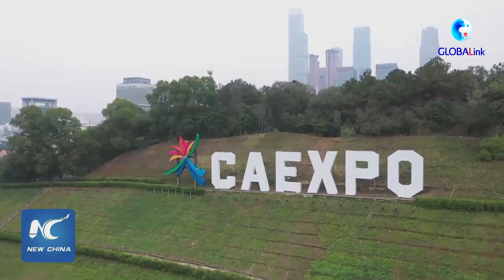GLOBALink | High-tech products splash at 18th China-ASEAN Expo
Various high-tech products, such as greeter robot, and VR ski machine are on show at the 18th China-ASEAN Expo. The expo is held on Sept. 10 - 13 in Nanning, the capital city of south China's Guangxi Zhuang Autonomous Region